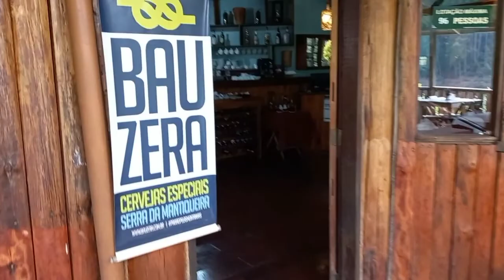Eco Park Pesca na Montanha. no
Fizemos um passeio incrível por São Bento do Sapucaí e registramos um excelente restaurante e uma bela paisagem  em meio ao lago e muito verde.

Visita a cidade de Tremembé.

Canal superdicasde_viagem  visitou a cidade e fez um registro da basílica do Bom Jesus.

No Instagram siga nossa página superdicasde_viagem